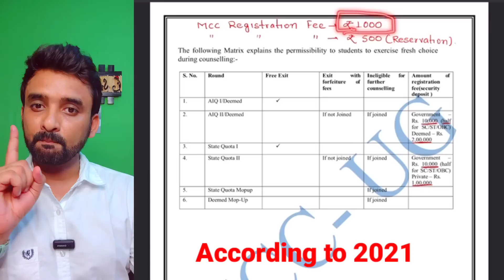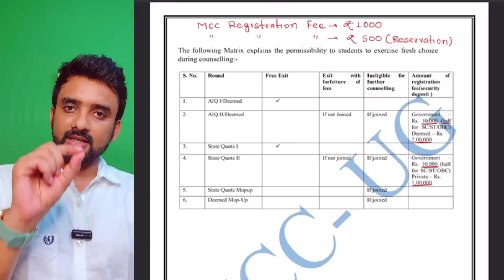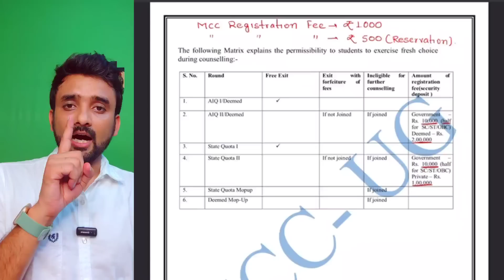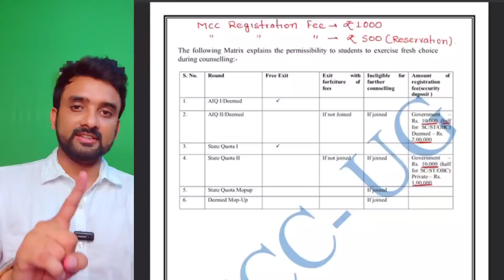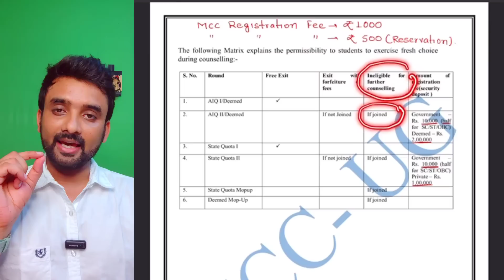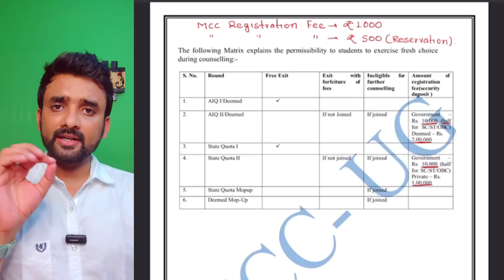MCC Counselling Rules & Regulations||Complete Details Step by Step||MBBS Admission Process 🔥i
Download Application For All College Information:-

1100+ PDF Available

👉₹199 - (Team Charge, Maintenance,Server,Google Play Store Cost)

& For Personalized Counselling
👉₹1999 (Complete WhatsApp & Call Guidance)

- Now Bond Service are Available
-AIQ Cutoff (15%) 2021
-State Cutoff (85%) 2021
-Private College Cutoff 2021
- Govt College Last Round Cutoff 2021
- AIQ (15%) All College Choice Order List
- All State wise College Choice Order List Available
- BAMS, BUMS Cutoff
- All Government College Fee List
-Deemed University separate List
& More Information are available for NEET 2022 Counselling..